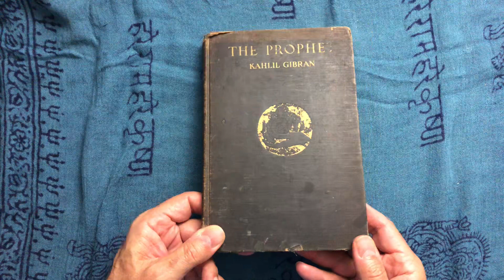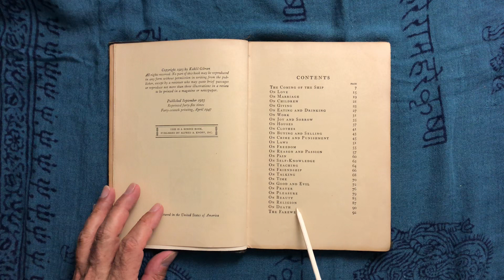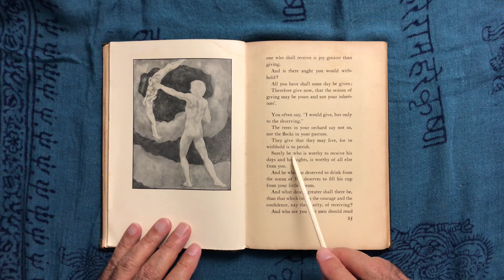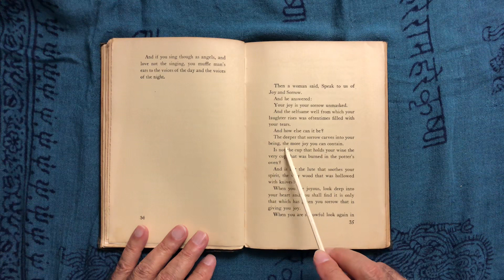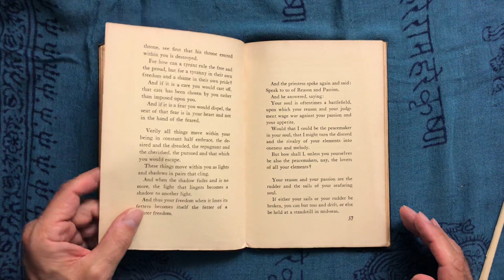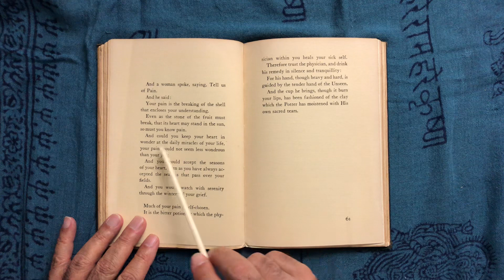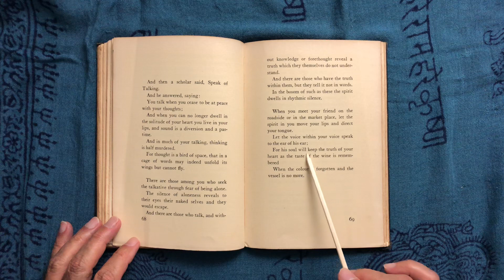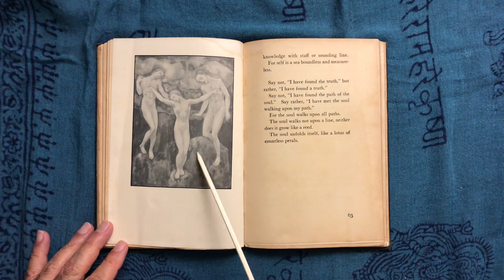ASMR READING WHISPER TINGLE SHHHHH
🙌 a little reading from a great old book I found enjoy peace ✌️